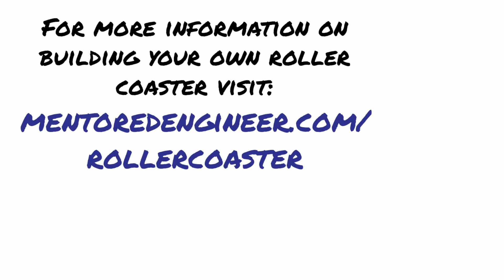Major Construction Complete - Backyard Roller Coaster Design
Sign up for our online course to learn everything about building a backyard roller coaster.
I'm exhausted!  Working in the July heat to finish the last 40 ft of track has been a killer.  See the final bracing as we now move into the testing phase.